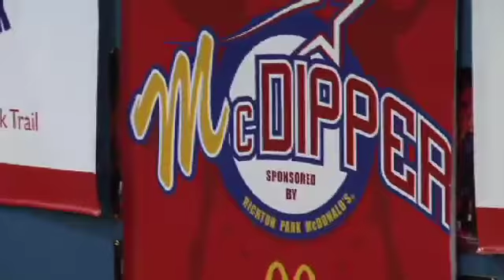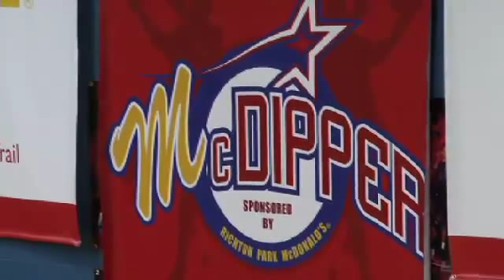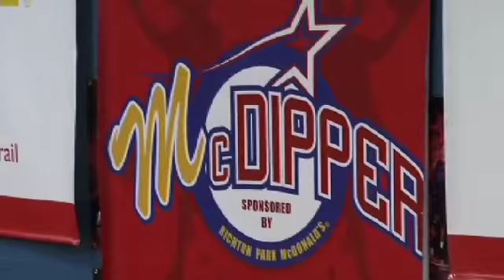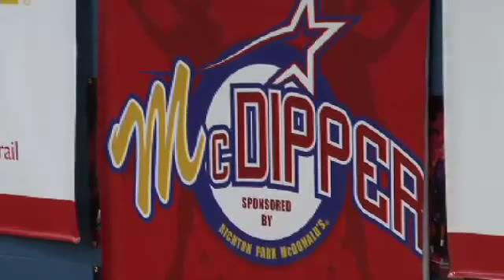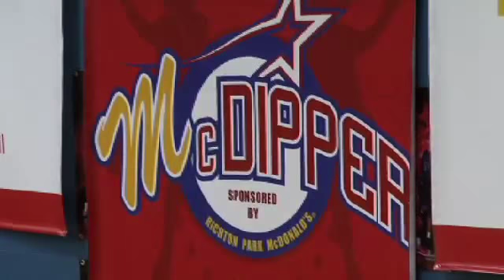Bloom Township v. Crete Monee in 2011 Rich South McDipper Final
Bloom Township defeats Crete Monee 52 to 45 in the 2011 Rich South McDipper Tournament on High School Cube